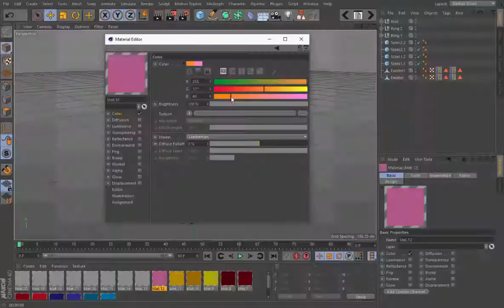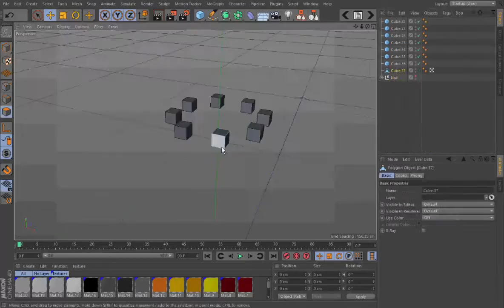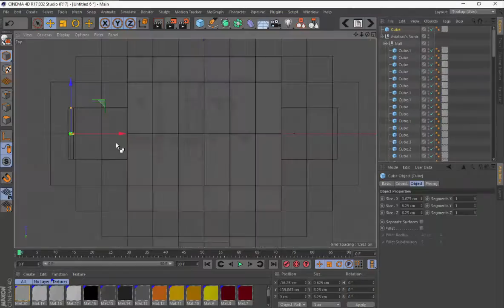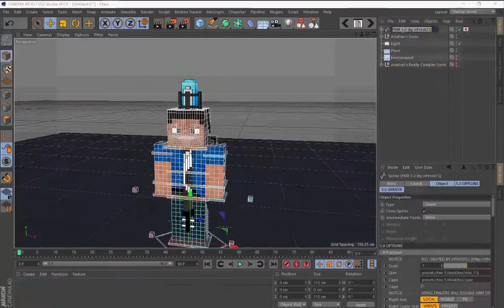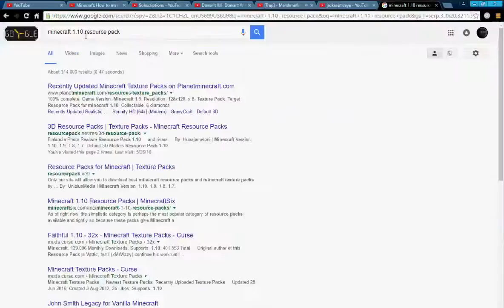AVIATRAX'S CUSTOM MADE SONIC SCREWDRIVER | Speed Model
A speed model of Aviatrax's custom made sonic screwdriver.